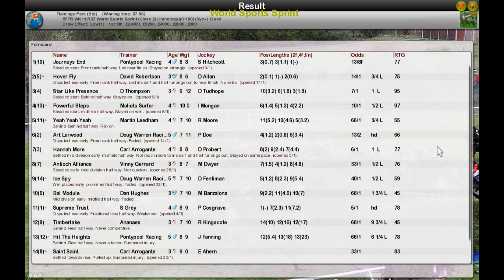FR WK11 R37 World Sports Sprint